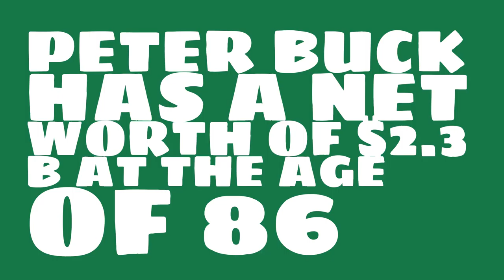Where did Peter Buck get the money?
Watch this video to learn about the 2017 net worth of Peter Buck.